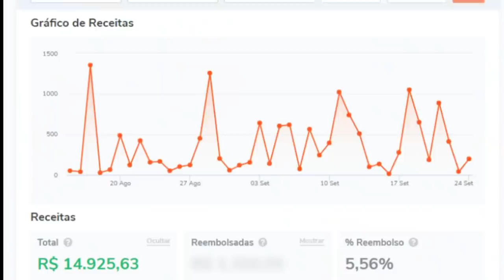Vidente Carlinhos faz PREVISÃO de TERREMOTOS no BRASIL "Prédios vão cair"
Nosso canal é voltado para notícias e informações de tudo que acontece no Brasil e fora dele, todo nosso conteúdo é de cunho jornalistico e gostamos de trabalhar com honestidade e veracidade dos fatos, att: CEO Carlos Martins